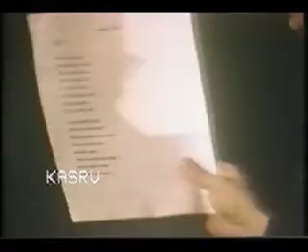DAVE STEWART Profile Ep69 pt2 KASR VIDEO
Featuring a EPK profile of Eurythmics sensation and his solo effort: Greeting from the Gutter.

Kasrvnotebook: David Allan Stewart, often known as Dave Stewart (born September 9, 1952 in Sunderland) is an English musician and record producer best known for his work with Eurythmics. He is normally credited as David A. Stewart, to avoid confusion with another musician also named Dave Stewart.

ASU Student Radio is celebrating it's 25th year being the Sun Devil's Original Alternative!

"Don't expect a lot from this show." Was the unofficial motto of KASR VIDEO, which made a pleasant surprise when we actually knocked out a great show! The program was a weekly 2 hour public access offshoot of the Arizona State University's original alternative radio station that aired in Phoenix. The music video show featured rarely seen videos and "new" music not in the "main stream." Along with non-conventional interviews it became a decent way to nurse a hangover with the midnight party crowd. These clips are edited as a sort of best of; minus the music videos.